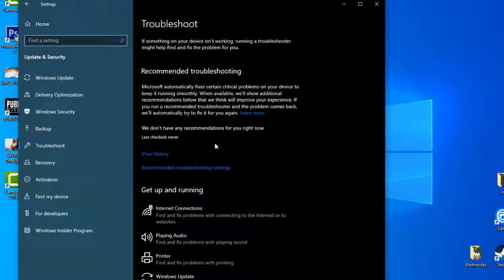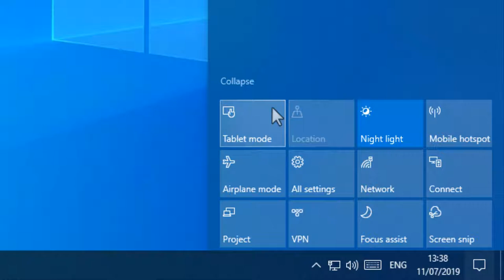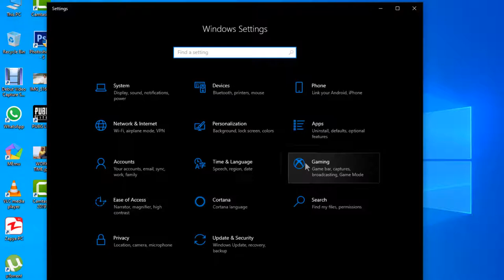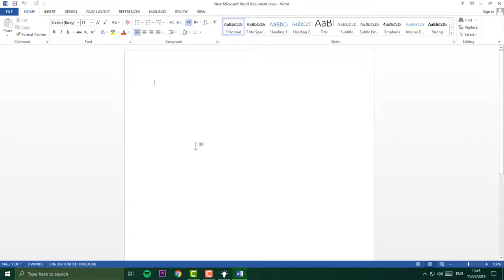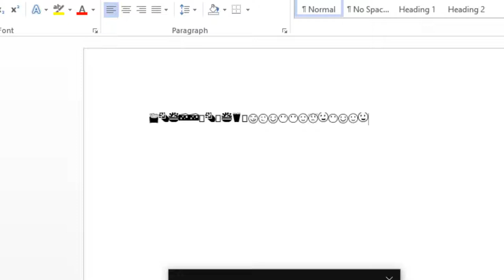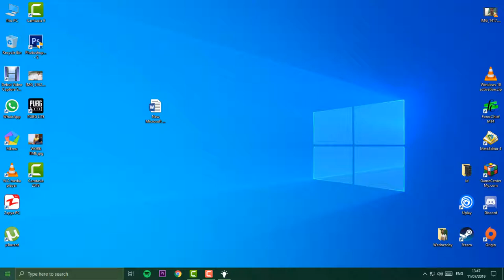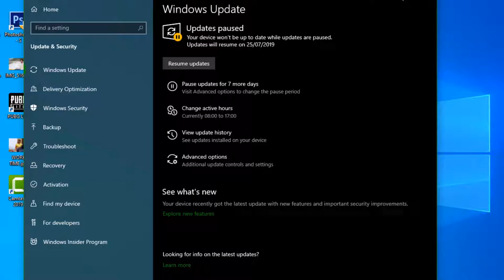Windows 10 Tips And Tricks Episode 1 | Personalization | Troubleshot | brightness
What's New In Windows 10 July Update 1903 | Personalization | Troubleshot | brightness | Episode 1